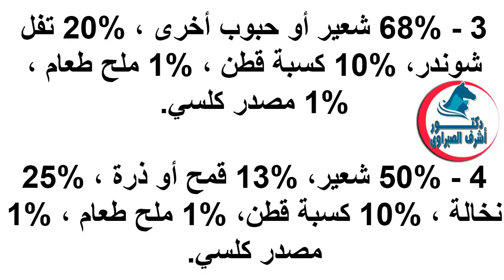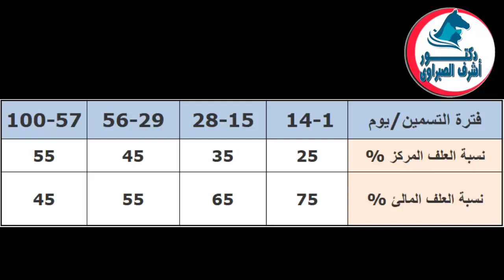تربية وتسمين الأغنام .. تعرف على الخلطة العلفية المركزة وكيف تقدمها .. وماهى نسب مكونات العليقة ؟!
تربية وتسمين الأغنام,
تسمين الأغنام,
تربية الأغنام,
مبادئ تسمين الأغنام,
تسمين الخرفان,
كيف تسمن الأعنام,
نصائح لتسمين الخرفان,
فنيات أساسية لتسمين الخرفان,
الربح من تسمين الأغنام,
مزرعة اغنام,
مشروع مزرعة أغنام,
مواصفات الخرفات القابلة للتسمين,
تسمين الخراف بالطريقة المركزة,
نقل الخرفان الى السوق,
جز خرفان التسمين,
الطريقة الصحيحة لنقل الخرفان,
كيف تكون عليقة تسمين الأغنام,
ما هى نسب تكوين عليقة تسمين الأغنام,
خلطة تسمين الخرفان,
نسبة مكونات عليقة تسمين الاغنام,
ماهى نسبة العلف المركز الى العلف المالئ للأغنام,
برنامج تقديم علف تسمين الأغنام,
الطريقة التقليدية لتسمين الأغنام,
الطريقة البلدية لتسمين الأغنام,
مساوئ الطريقة البلدية لتسمين الأغنام,
تسمين الأغنام بطريقة التغذية الحرة,
أفضل نظام لتسمين الأغنام,
تسمين الأغنام لعيد الأضحى,